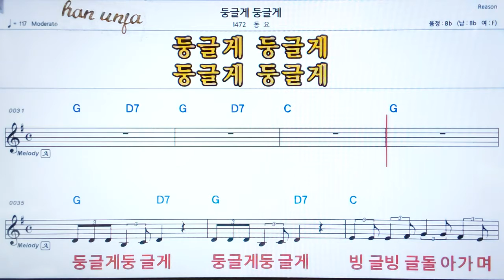💖둥글게 둥글게/동요 👍코드,악보, 가사 ,Karaoke*카라오케 반주